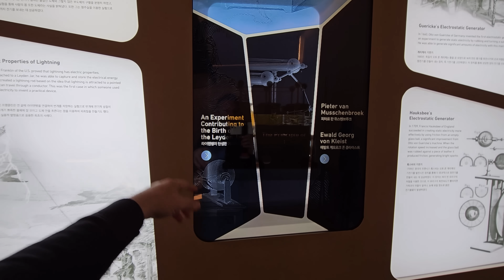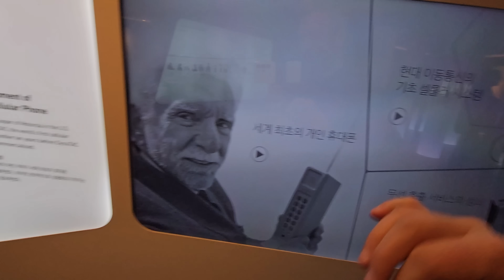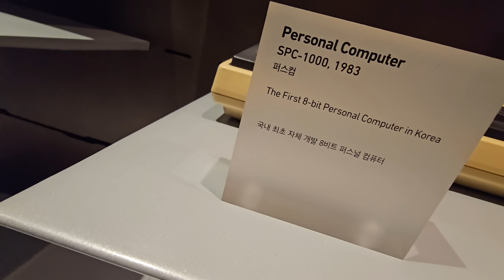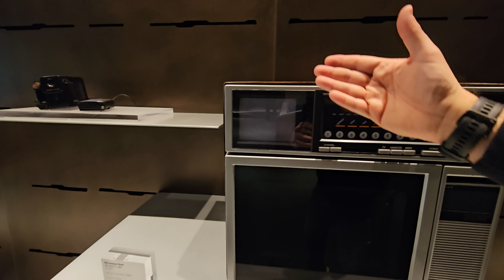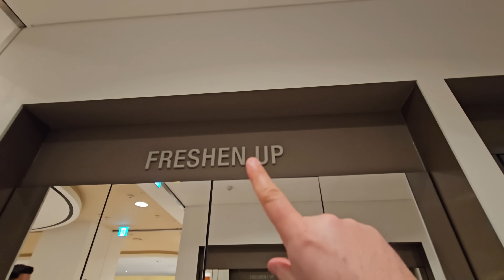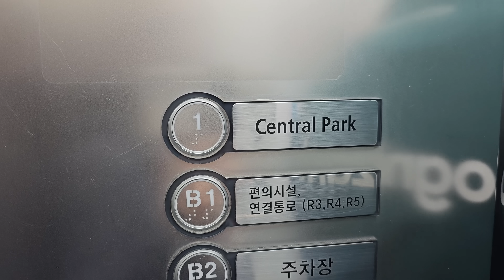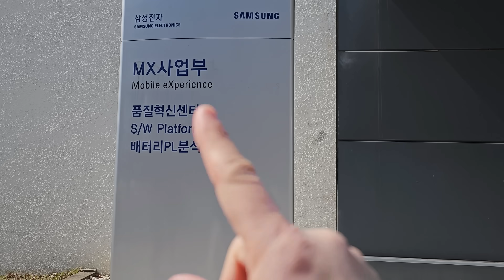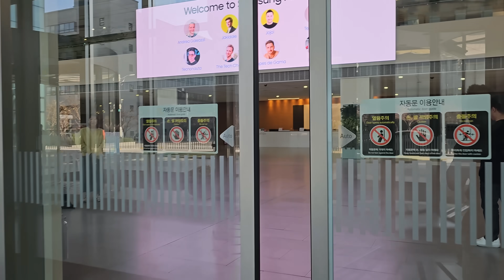NEL QUARTIER GENERALE SAMSUNG in COREA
Il quartier generale di un colosso del calibro di Samsung come ve lo immaginate? Probabilmente non così grande! Oggi vi porto con me in Corea a visitare la Samsung Digital City, dove tutti i prodotti Samsung vengono pensati e studiati ancor prima di vedere la luce. Una vera e propria città a sua volta dentro la città Sud Coreana di Suwon-si CONTINUA..